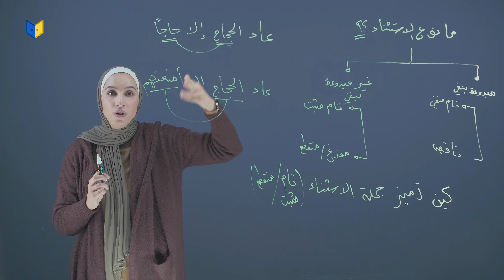النحو و الصرف توجيهي أدبي - تام منفي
النحو و الصرف توجيهي أدبي
الاستثناء - الاستثناء - تام منفي
(الفصل الثاني الوحدة الثامنة)

تعلم اللغة العربية مع المعلمة مريم الطوالبة على منصة أبواب